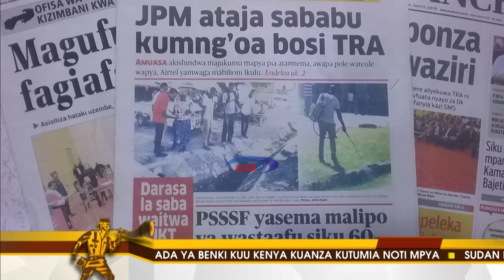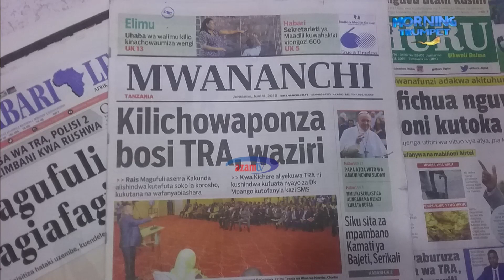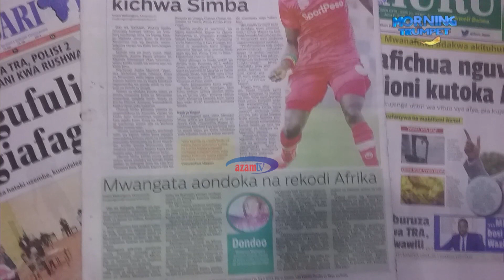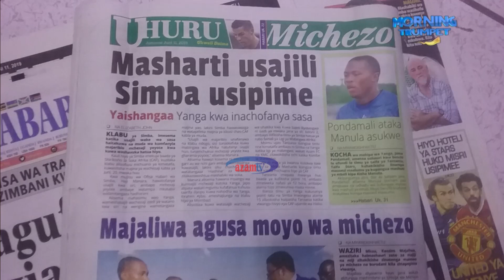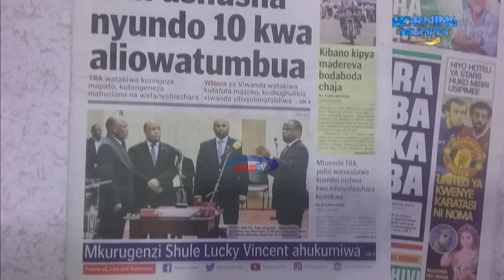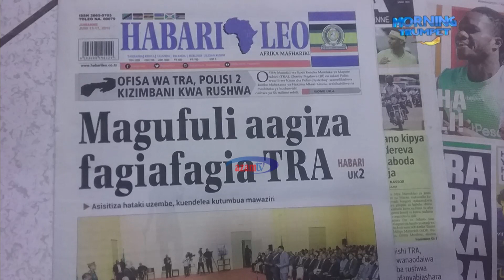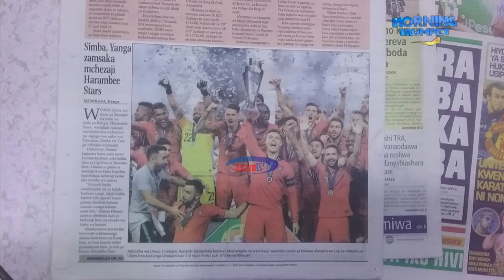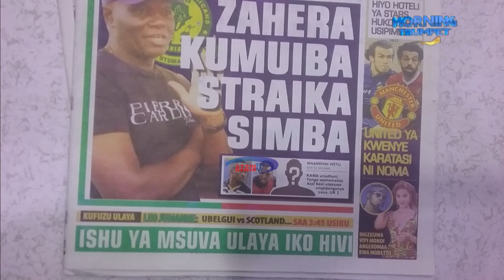MAGAZETI YA LEO – AZAM TV 11/06/2019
JPM ataja sababu za kumng’oa boss TRA. Airtel yamwaga mabilioni Ikulu. Takukuru yamburuza kortini ofisa wa TRA, Askari Polisi wawili.

Masharti usajili Simba usipime. Ajibu ainyima usingizi Yanga. Siri Stars kutoboa AFCON. Kotei aipasua kichwa Simba